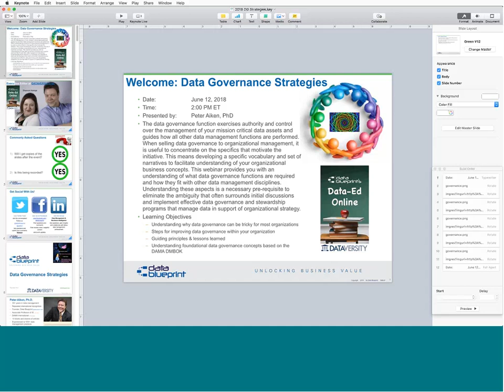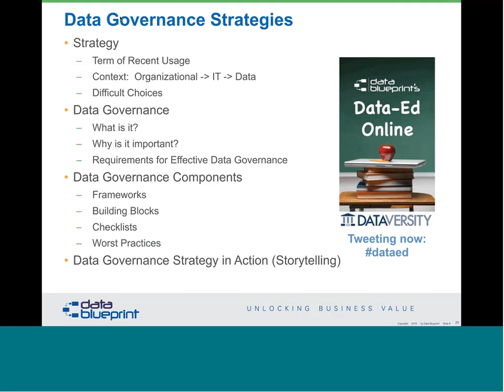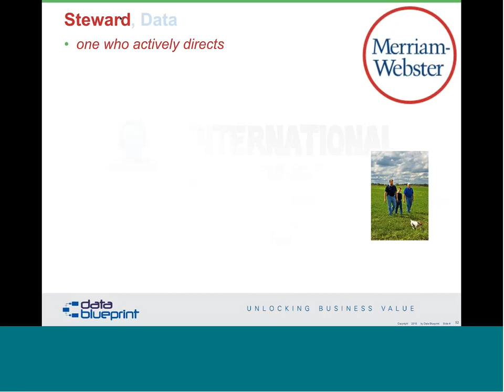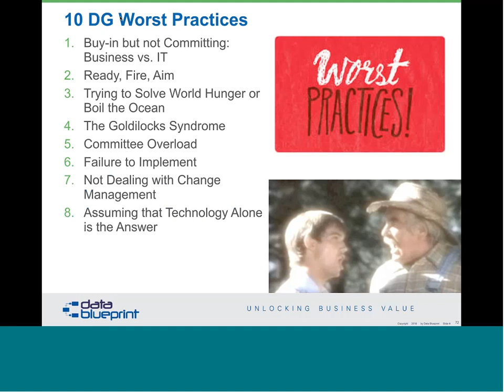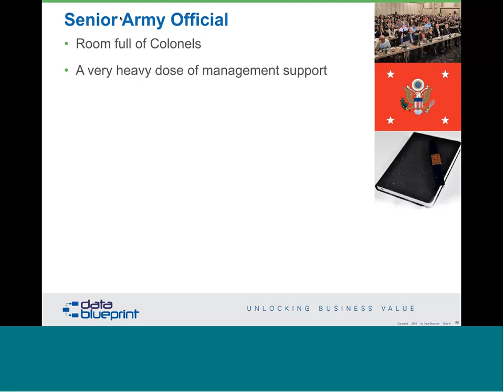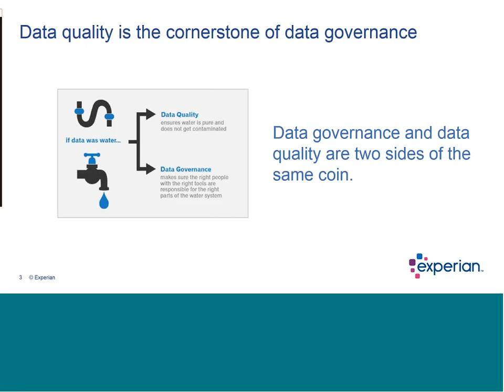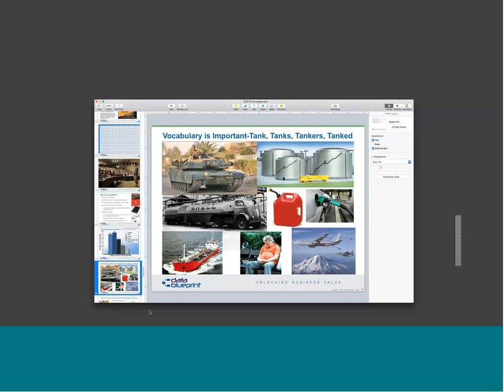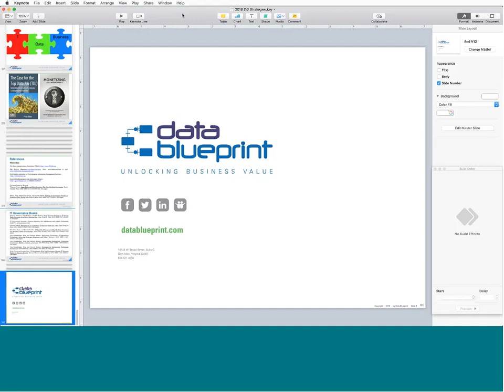DataEd Webinar: Data Governance Strategies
About the Webinar:
Much like project team management and home improvement, Data Governance sounds a lot simpler than it actually is. In a nutshell, Data Governance is the process by which an organization delegates responsibility and exercises control over mission-critical data assets. In practice, though, Data Governance directs how all other Data Management functions are performed, meaning that much of your Data Management strategy’s capacity to function at all depends on your effectiveness in governing its implementation. Understanding these aspects of governance is necessary to eliminate the ambiguity that often surrounds effective Data Management and stewardship programs, since the goal of governance is to manage the data that supports organizational strategy.

This webinar will:

Illustrate what Data Governance functions are required for effective Data Management, how they fit with other Data Management disciplines, and why Data Governance can be tricky for many organizations
Help you develop a detailed vocabulary and set of narratives to facilitate understanding of your business objectives and imperatives that demand governance
Provide direction for selling Data Governance to organizational management as a specifically motivated initiative
Discuss foundational Data Governance concepts based on “The DAMA Guide to the Data Management Body of Knowledge” (DAMA DMBOK)